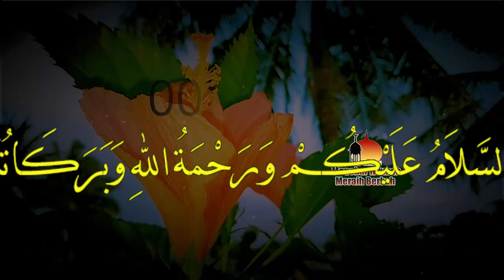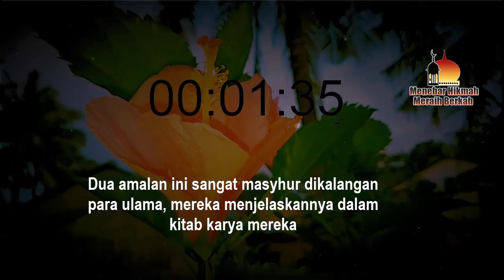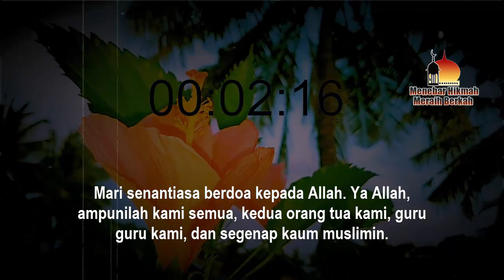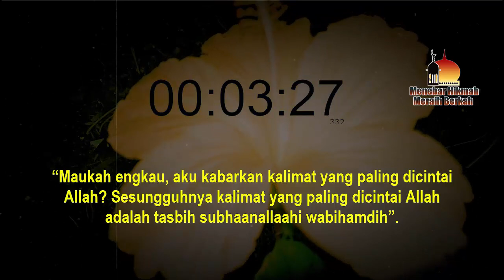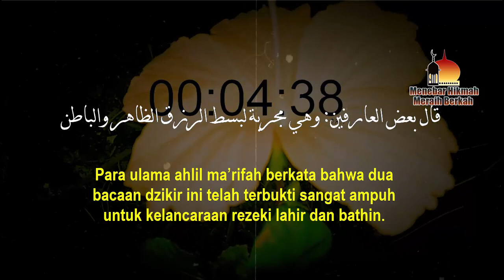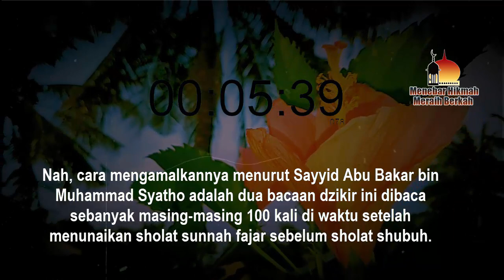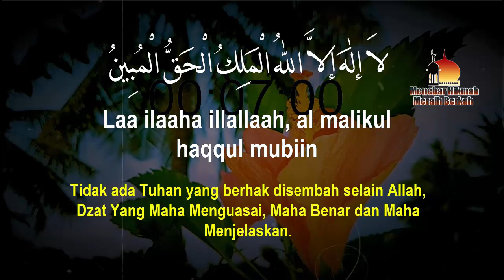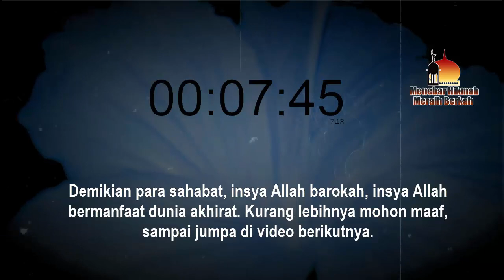ALLAH MENCINTAI ORANG YANG SUKA BACA TASBIH INI SEBELUM SHOLAT SHUBUH, AMPUH MELANCARKAN REZEKI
AMALAN PENARIK REZEKI, AMALAN CEPAT KAYA - ALLAH MENCINTAI ORANG YANG SUKA BACA TASBIH INI SEBELUM SHOLAT SHUBUH, AMPUH MELANCARKAN REZEKI

Simak Video Di Link Ini :

ALLAH MENCINTAI ORANG YANG SUKA BANGUN MALAM DAN BACA DOA INI, DOSA DIAMPUNI HAJAT PASTI DIKABULKAN

ALLAH MENCINTAI ORANG YANG SUKA BACA TASBIH INI SETIAP HARI, JUTAAN DOSA HANCUR LEBUR SEBAB BACA INI